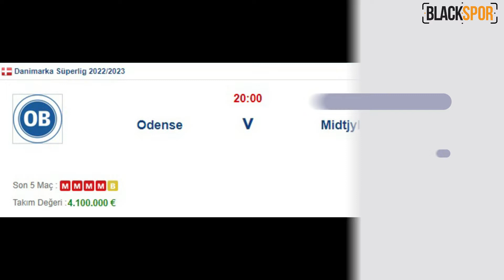B.Dortmund fişi çeker (29.07.2022)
BlackSpor'un ilk programı olan "İddaalıYorum"da 29 Temmuz 2022 iddaa tahminlerini sizlerle paylaştık.

** Ural S.O - FC Krasnodar, Dynamo Dresden - Vfb Stuttgart, Odense - FC Midtjylland, 1860 Münih - Borussia Dortmund maçlarını yorumladık.